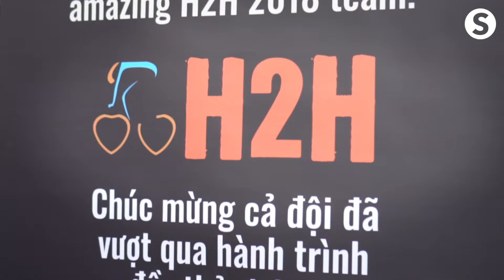Reflecting on a 2,000km Bicycle Ride From Hanoi to Saigon for Charity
The 9th Hanoi-to-Ho Chi Minh City (H2H) ride ended at the Saigon Post Office on April 27, the conclusion of a nearly month-long journey down the spine of Vietnam. During the trip, 19 intrepid cyclists rode nearly 2,000 kilometers from Hanoi to Saigon, all in the name of charity.

Prior to the most recent ride, H2H had raised nearly US$300,000, and this year's team just passed US$40,000 in online fundraising, in addition to nearly US$10,000 raised offline.

Check out some scenes from the H2H 2018 ride below, in addition to a few post-ride reflections: